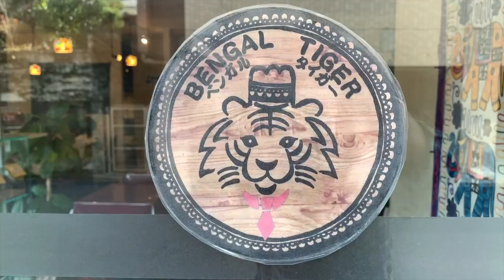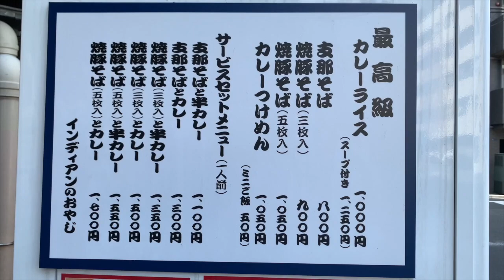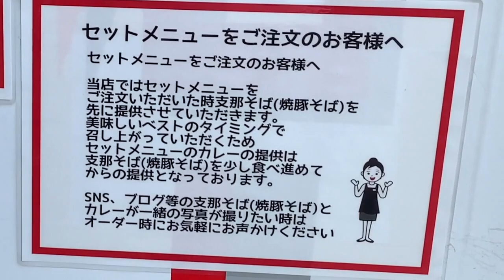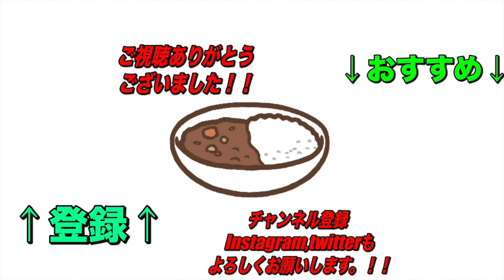カレーと支那そばの相乗効果！！人気店【蓮沼】の老舗インディアンさんの名物カレーと支那そばのセット！計算された相乗効果でお互いが美味しいを高めあう！【くわちゃんねる】カレーに虜な生活＃804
東急池上線の蓮沼からすぐのカレーとラーメンのセットが名物で人気の老舗インディアンさん！まずはラーメンを少し食べ、その後にカレーを食べると！そしてその後またラーメンを食べると！！

インディアン 本店

住所
東京都大田区西蒲田6-26-3 SSビル 1F

交通手段
東急池上線・東急バス、蓮沼駅から徒歩１分
多摩堤通り蒲田方面に向かい右側、蓮沼交番前
蓮沼駅から120m

営業時間
11:00～18:00
日曜営業
定休日
木曜日

過去のオススメ動画です！↓↓↓
是非見てね！